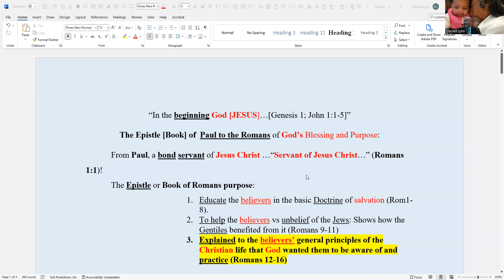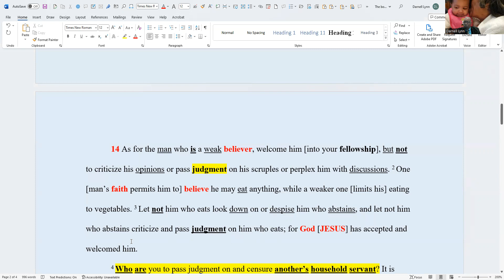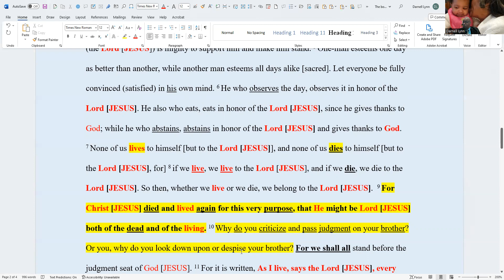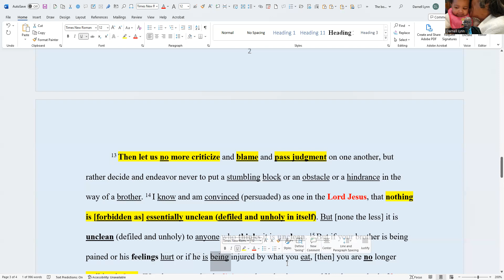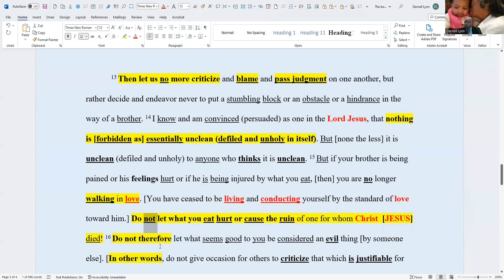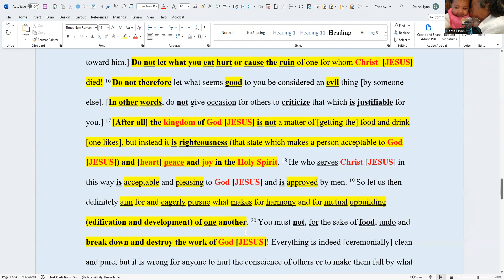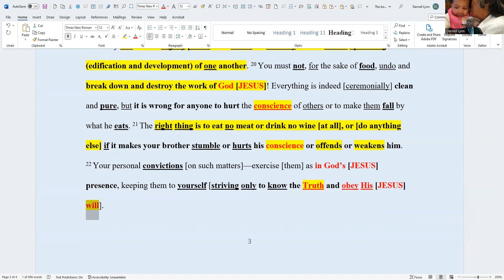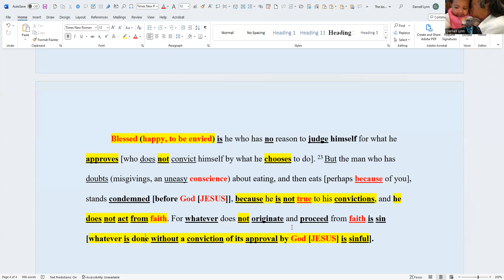CHAPTER 14: ***WHY DO WE JUDGE OUR BROTHER? Powerful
WEAK IN FAITH
AND
CHRISTIAN LIBERTY!
AND
WHATSOEVER IS NOT OF FAITH IS SIN!
14 As for the man who is a weak believer, welcome him [into your fellowship], but not to criticize his opinions or pass judgment on his scruples or perplex him with discussions.